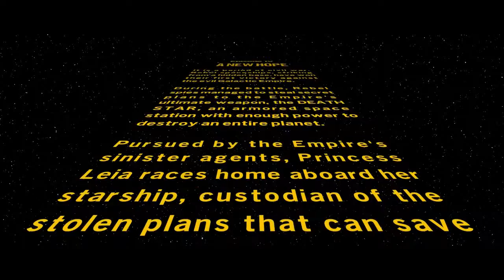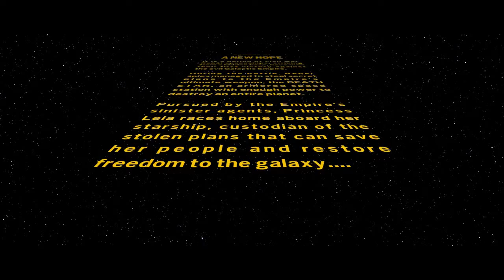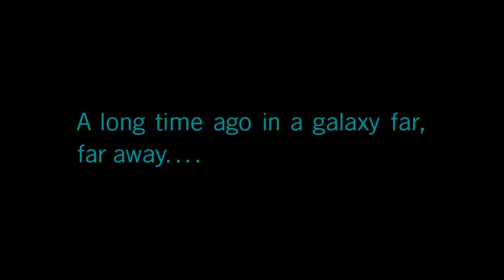Lego StarWars The Skywalker Saga #12